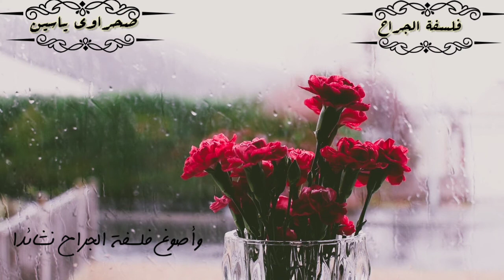عبد الله البردوني | بردونيات | قصيدة فلسفة الجراح | إلقاء صحراوي ياسين 2020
ان شاء الله تنال اعجابكم.